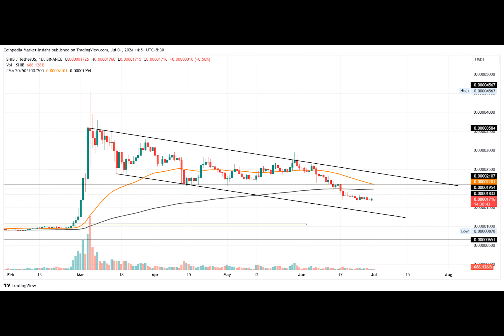Shiba’s Reversal Hints A New All-Time High in These Meme Coins!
What if I told you that the world of meme coins is gearing up for a potential rally, with some interesting price movements in popular coins like WIF and FLOKI? And what if this rally could possibly extend to the second biggest meme coin, Shiba Inu? Intrigued? Let's dive in.